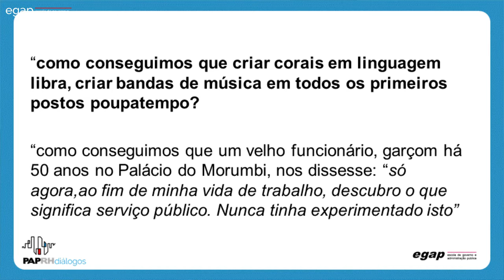Diálogo com a platéia [bloco 2]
Objetivo: Apresentar experiências de revalorização da função pública em instituições públicas estaduais e positivamente reconhecidas pela sociedade civil, servindo, assim, para resgatar o papel do Estado como prestador de serviços. Na apresentação, serão evidenciadas as estratégias adotadas e as ações desenvolvidas, assim como o importante papel desempenhado pelo gestor, no processo.

Vera Tokairim é Mestra em Sociologia da Informação na École des Hautes Études en Sciences Sociales, Paris.  Foi co-responsável pela concepção e implantação do Programa Poupatempo do Governo do Estado de São Paulo.Consultora da UNESCO em Moçambique. Atuou como Assessora da Secretaria de Cultura da Prefeitura do Município de São Paulo. Foi Coordenadora do Programa de Informação do Governo do Estado de São Paulo.